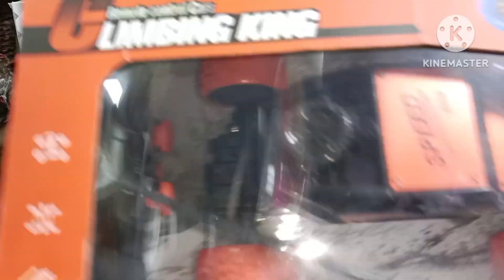RC big wheel car unboxing and testing